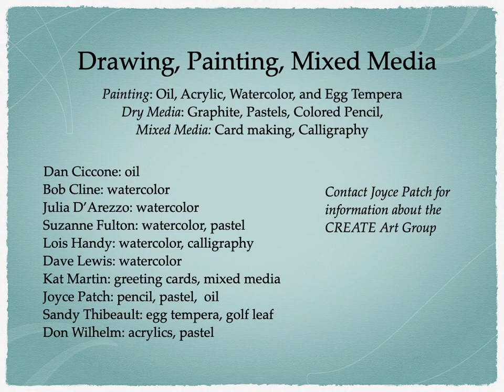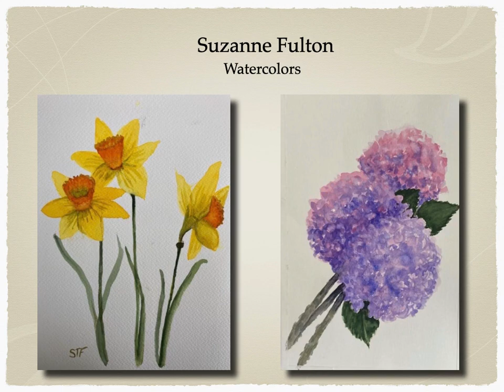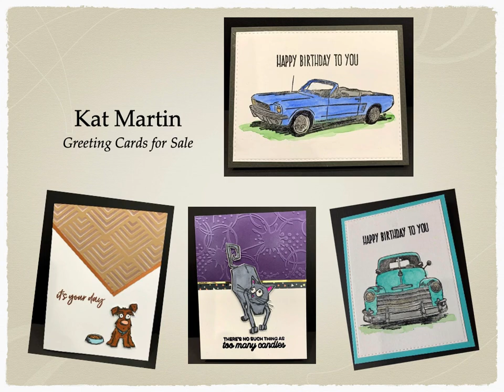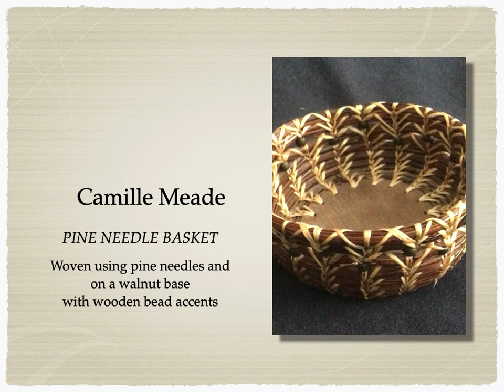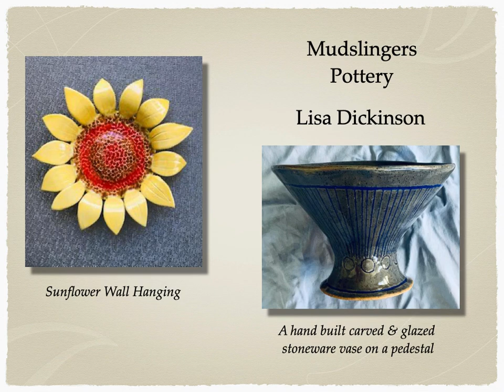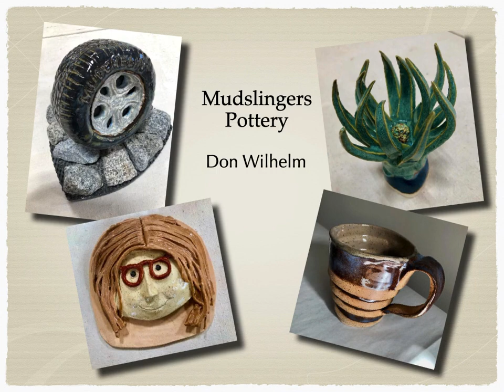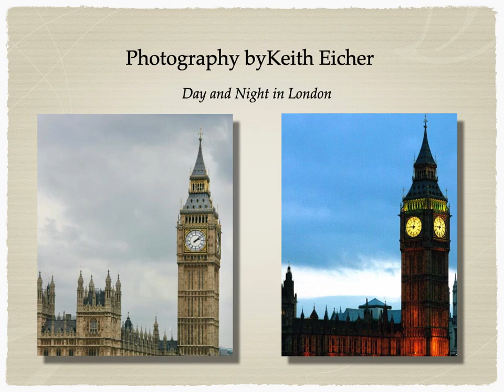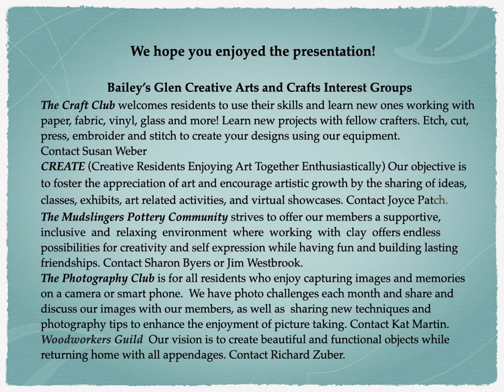Spring Creative Showcase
Bailey's Glen Active Adult Community, virtual arts and crafts show